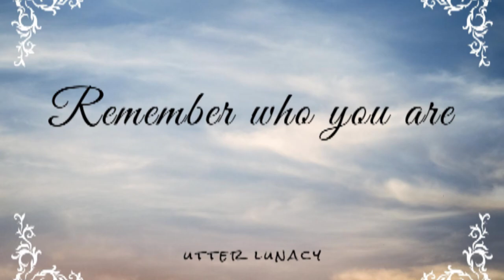On Baby Graham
A slight deviation from the usual episode wherein we mourn Baby Graham who died of suspected pneumonia brought on by the cold days we've been experiencing. Basically, capitalism killed him.